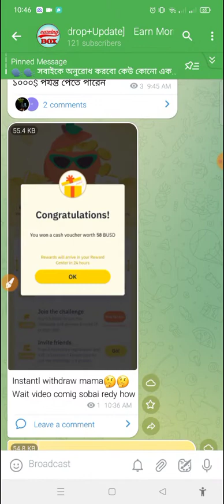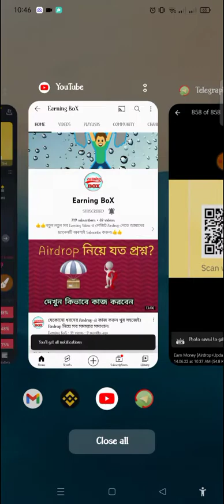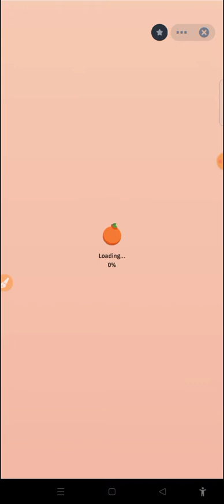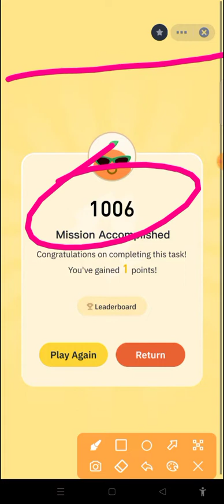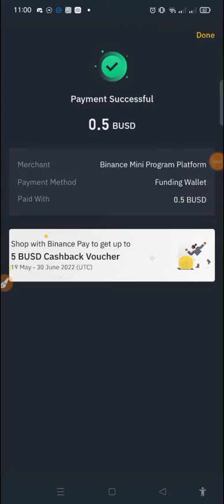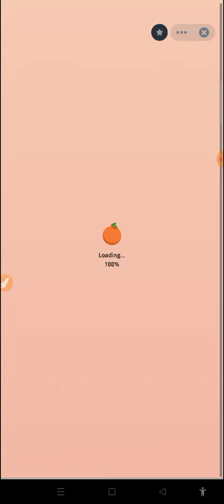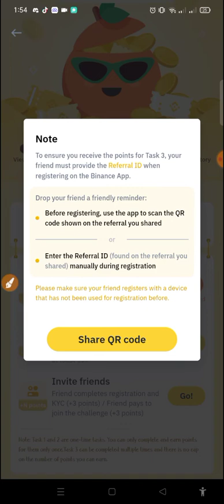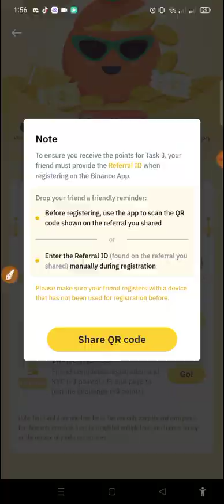Instant Withdraw Binance Airdrop | Binance $1000 Offer | Create Order Failed Problem Solve 🤑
ভিডিওটি ভালো লাগলে শেয়ার করুন🙏

নতুন নতুন সাইট এবং এপস পেতে  চ্যানেলে জয়েন করুন